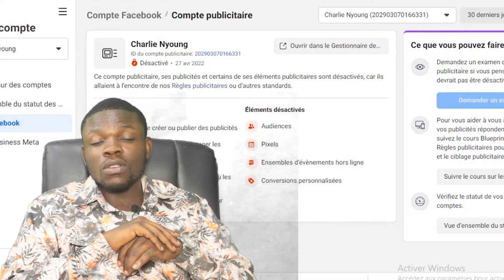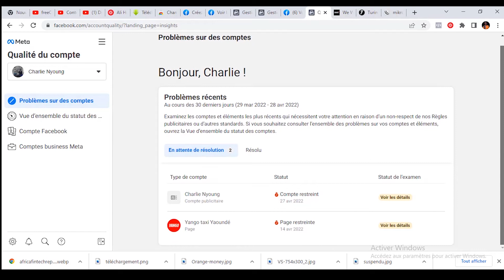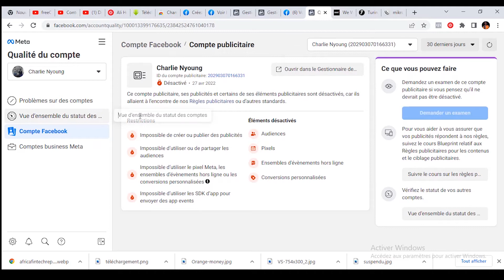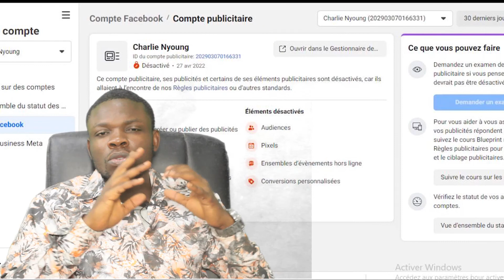Blocage sur Facebook Ads : La Solution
SOLUTION : Débloquer Un Compte Publicitaire Facebook À COUP SUR !! (2022+)

Dans cette vidéo,  je  vous partage une solution super efficace afin de débloquer votre page Facebook en 2022.

En effet, Facebook ads ont durcis leurs sanctions publicitaires ces derniers mois et les E-commerçants sont fortement touché par cela.

Aujourd'hui, avoir un compte facebook désactivé est une chose courante et très dérangeante quand on souhaite scaler son E-commerce

Avec les informations de cette vidéo, vous pourrez augmenter vos chances de faire débloquer votre compte facebook afin de pouvoir scaler votre E-commerce.

Attention, seul votre passage à l'action et votre degrés de connaissance déterminera votre réussite !

BIOGRAPHIE

Je me présente, Raoul Ngonba , il y a un peu plus de 03 ans  maintenant, j'ai décidé de passer à  l'action massivement afin de changer radicalement de vie.
J'ai enchaîné plusieurs petits boulots dans ma vie jusqu'au jour ou j'en ai eu marre de cette routine quotidienne.
J'ai alors tout arrêté pour me lancer à 100% dans l'entreprenariat et  plus précisément dans le secteur du Digital.
Aujourd'hui, grâce à cette décision et à mon passage à l'action, j'ai réussi à générer plus de 800 000 Fcfa de chiffres d'affaires mensuels avec mon agence RB DIGITAL .
J'ai donc décidé d'ouvrir ma chaîne YouTube et de partager mon savoir et mes  connaissances sur le digital et les problèmes de blocages sur Facebook ads
Mon objectif ? Vous faire gagner du temps et de l'argent dans l'unique but de changer votre vie et de vous apporter une liberté financière.